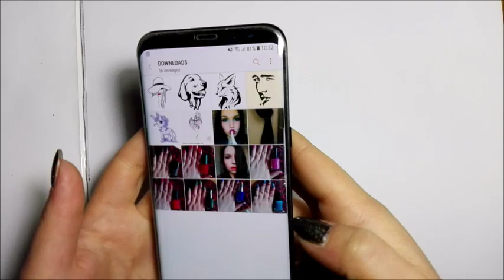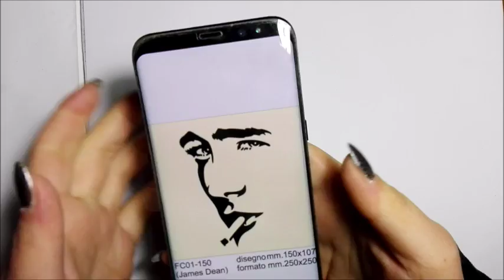DISEGNO - TARTARUGA TRIBALE - TATTOO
DISEGNO - TARTARUGA TRIBALE - TATTOO!! Benvenuti sul mio canale!! Se il video vi è piaciuto mettete un pollice in su!!

DESIGN - TRIBAL TARTARUGA - TATTOO !! If the video you liked put a thumb up !!